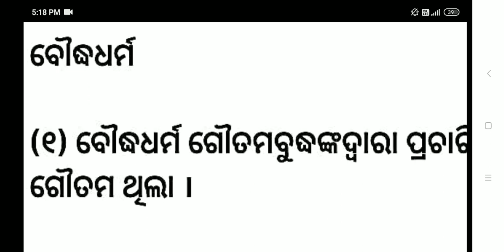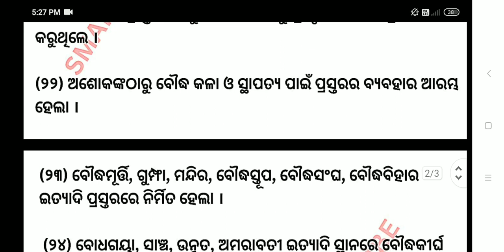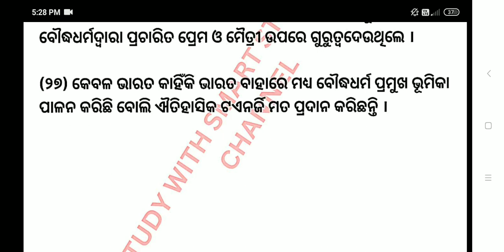Goutama Buddha || ବୌଦ୍ଧ ଧର୍ମ || +2 Second Year History || Full Notes|| Buddhism